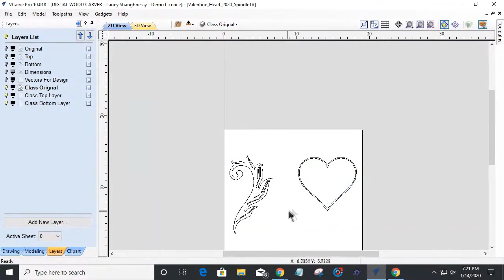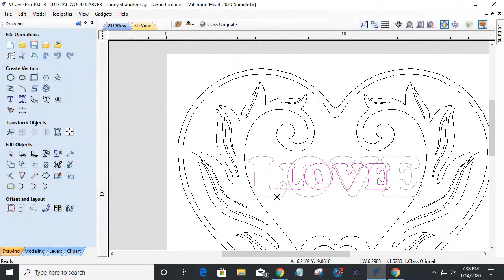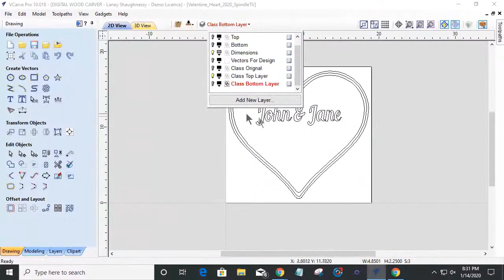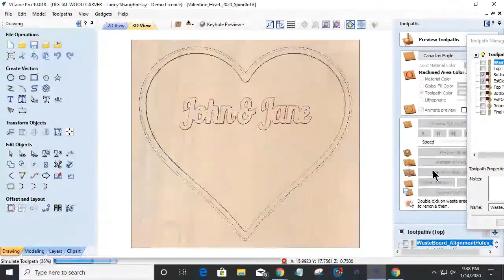SpindleTV - CNC & Vectric CAD/CAM Training - Subscribe Today!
Short Channel Promo